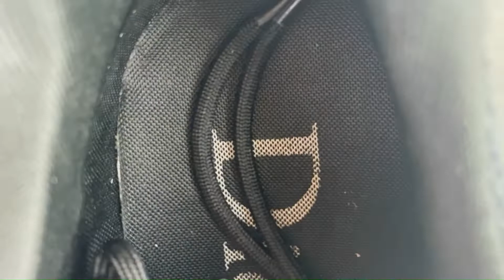Dior B22 White Red 3SN231YRK_H360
- Colorway: RED/BLACK/WHITE